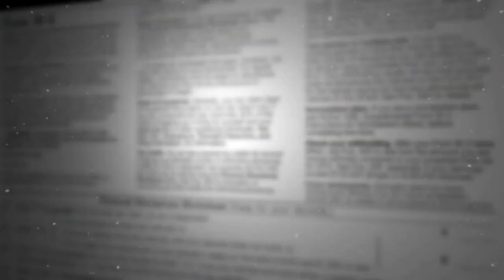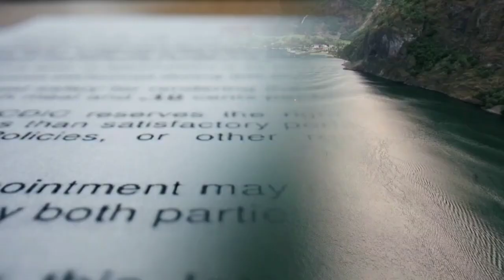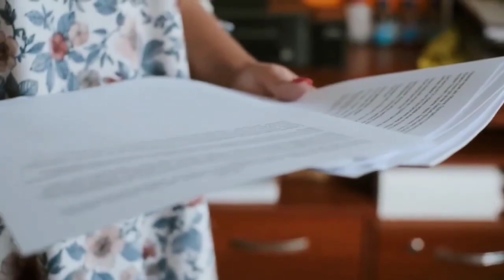Global Warming : ग्लेशियर्स के पानी में डूब जाएगी दुनिया? ISRO Report On Indian Himalayas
ग्लेशियर्स के पानी में डूब जाएगी दुनिया? | Glaciers Melting | ISRO Report | World News | Hindi
Red alert in Himalayan region | 89% Expanding Glacial Lakes In Himalayas Grew More Than Twice| ISRO ISRO - More Than 2000+ Glacial Lake Expanding In Himalayas | Disaster Warning | ISRO Report On Indian Himalayas: Sindhu, Ganga और Brahmaputra Rivers पर मुसीबत | ISRO Alert on Himachal Glaciers Melting: 5 देशों के डुबा देगी हिमाचल की ये तबाही? | Global Warming कलियुग की सबसे बड़ी आकाशवाणी ! Doomsday Glacier | Antarctica | Global Warming: आखिर क्यों पिघल रहे विशाल ग्लेशियर? | Glacier Melting | Climate Change| Weather News glacier burst: ISRO ने जारी की Raini, Tapovan की तस्वीर, ऐसे आई